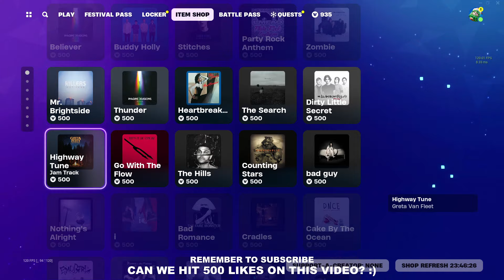EMINEM SKIN IS BACK! Fortnite Item Shop [January 13th, 2024] (Fortnite Battle Royale)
Fortnite Item Shop right now on January 13th, 2024.